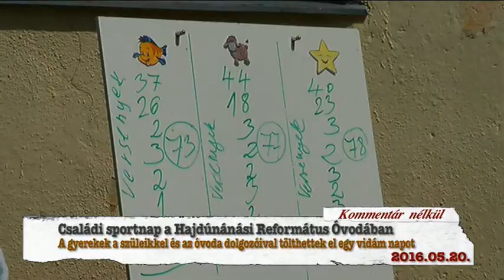Hajdúnánási Televízió: Családi sportnap a Református Óvodában 2016.05.20.